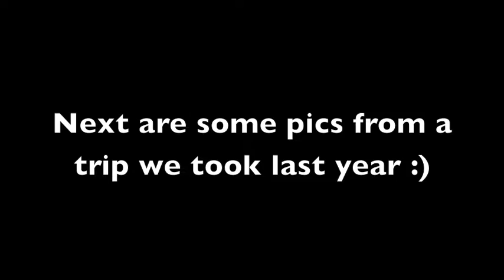MEMORY LANE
Hey you guys! Its grace! I found some pictures of Julie and I from awhile ago ! I thought I would share. :)